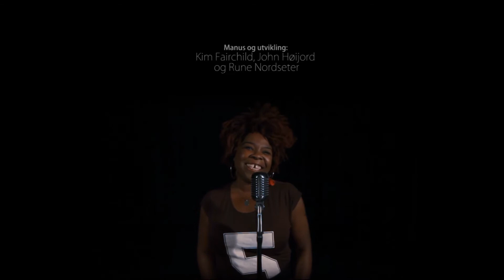All of me Episode 4 - Hvor kriminelle er innvandrere?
En serie om hvor vanskelig det er for en Bergenser å bli ekte Vestfolding. Med programledere Kim Fairchild og John Høijord.

Ide, regi foto og redigering: Rune Nordseter.

Produsert for TV Vestfold i 2014